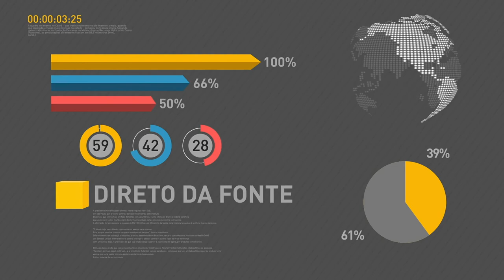BOLETIM REPÓRTER NBR 10h - 14 de novembro de 2017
REPÓRTER NBR 10h - 14.11.17: presidente Michel Temer recebe na manhã desta terça-feira (14) o presidente da Associação Nacional dos Fabricantes de Veículos Automotores (ANFAVEA). Veja também: governo vai investir R$ 157 milhões para ampliar a participação de jovens em atividades esportivas, culturais e de tecnologia no Rio de Janeiro.